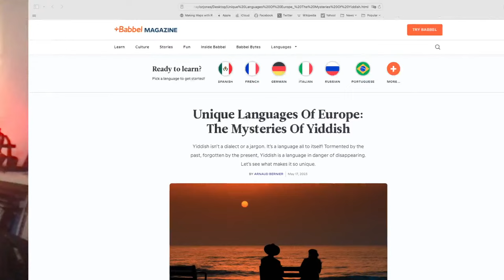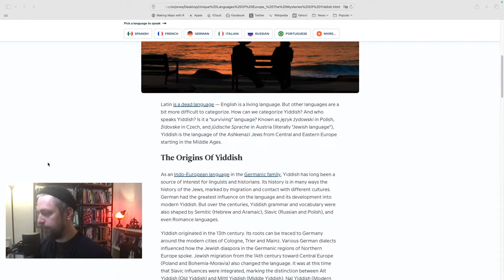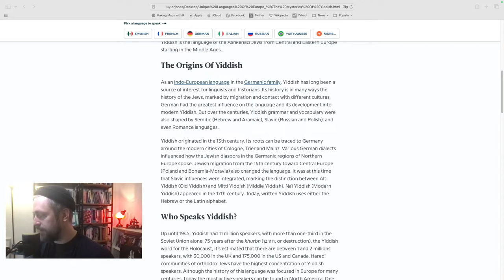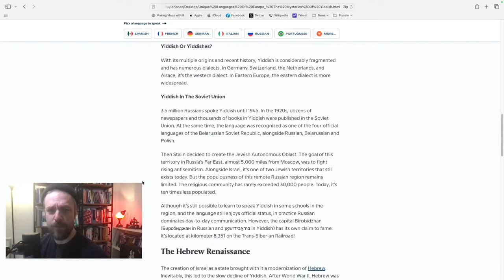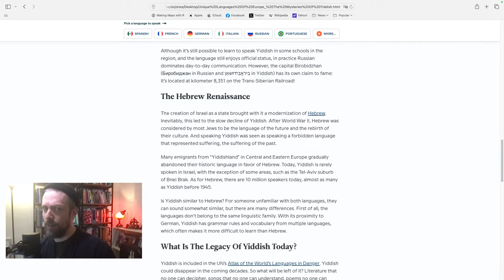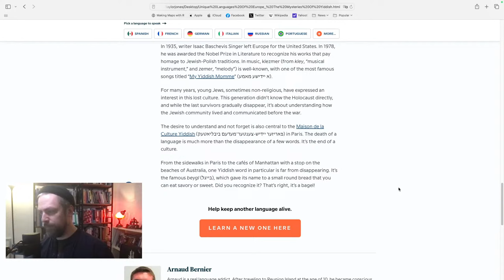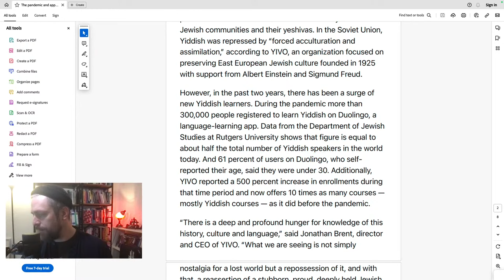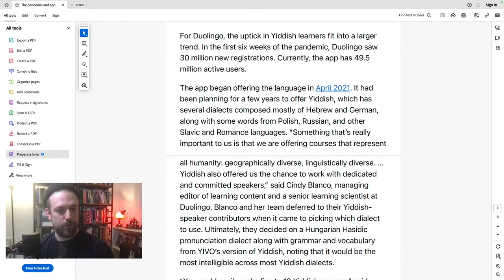Is Yiddish making a comeback? (Language Jones Hanukkah Livestream)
My reactions to recent articles on the "revival" of Yiddish: What are the REAL linguistic facts on the ground? What linguistic ideologies affect how we talk about them? Is there really a revival of Yiddish underway? What's up with Duolingo Yiddish? How does Yiddish really relate to modern Hebrew? Why am I strongly AGAINST the Yiddish flag in this video's thumbnail?